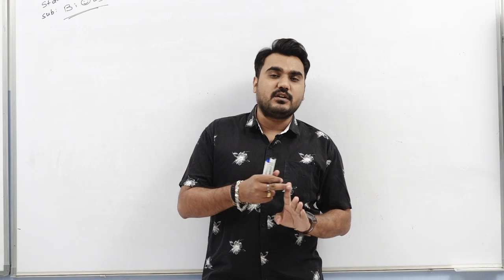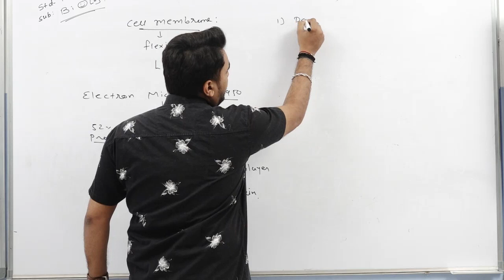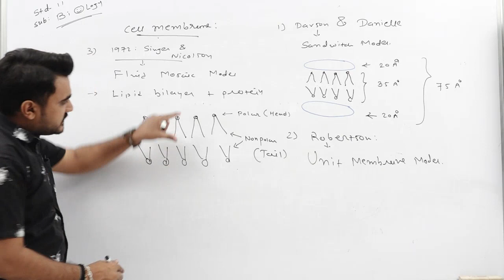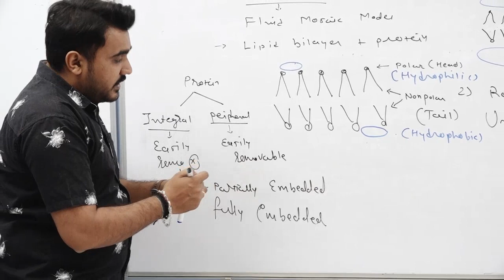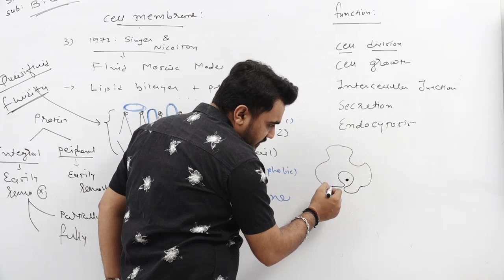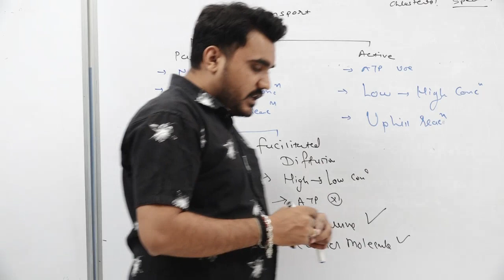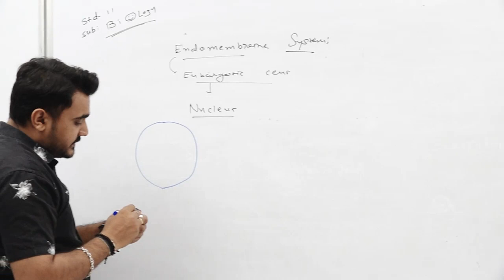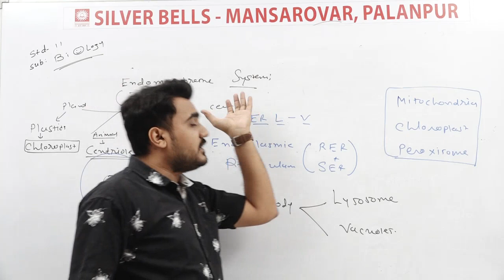11.6 Std- 11 (Bio) (Eng) Cell : Unit Of Life by Mayyur Mevada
Cell Membrane &  Endomembrane  System

Mansarovar Branch,
Palanpur